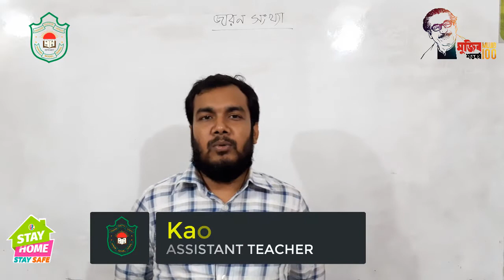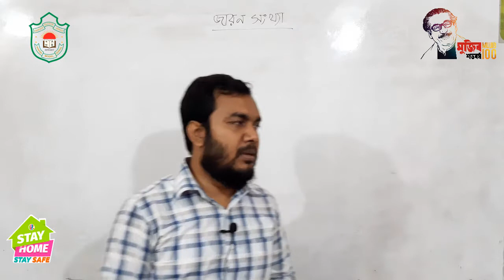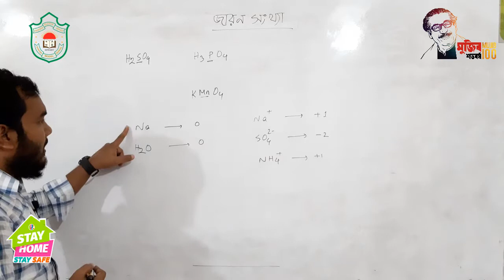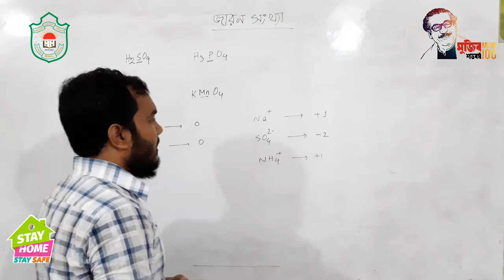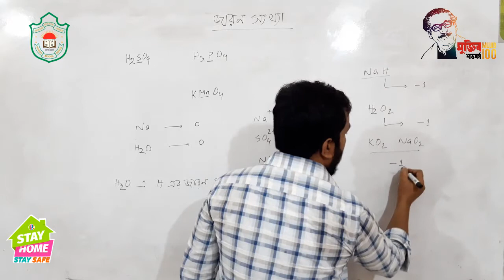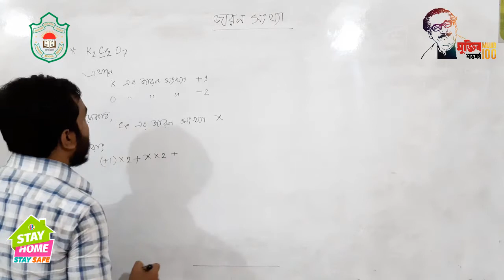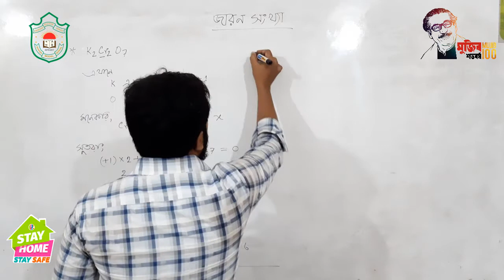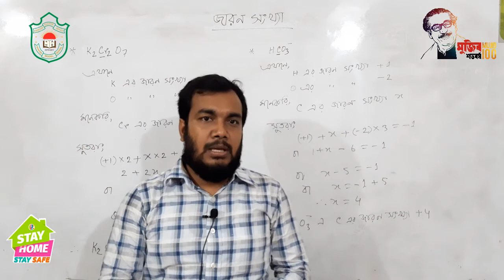Class Nine & Ten || Chemistry || Chapter-7 || জারণ সংখ্যা